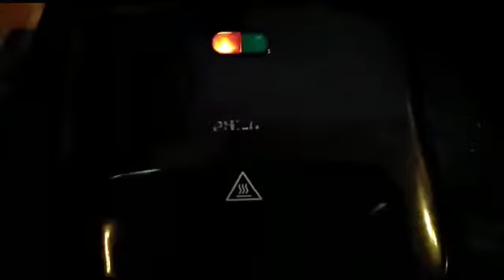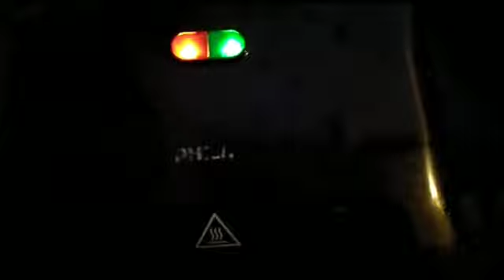Easy egg sandwich in malayalam